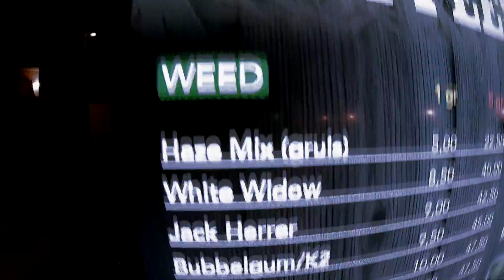EMZER - JAK JESTEM // PROD. 333 // OSSVIDEO2017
OPIS:
Dziekuje wszystkim Braciom którzy przyczynili sie do powstania tego klipu...Wjs..